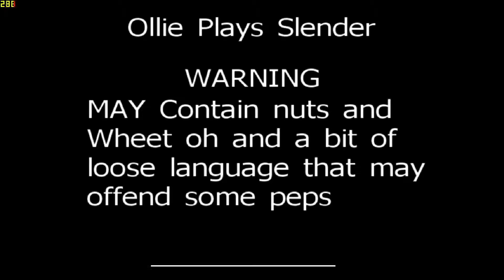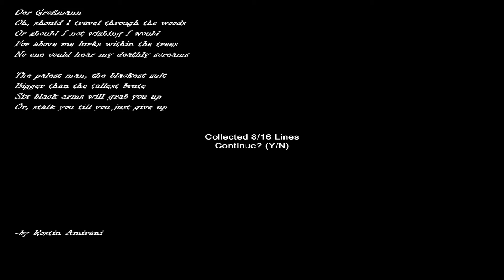Ollie Plays Hospice (Feat. the people in his head)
SORRY for no face cam and if you were offended by anything in this video,

Intro may contain sounds from sound bible and sound dog